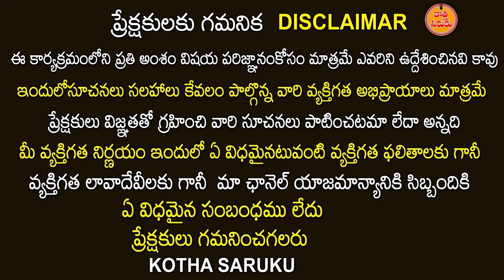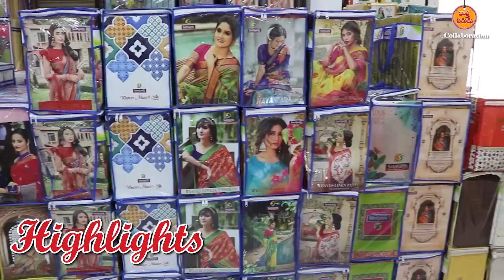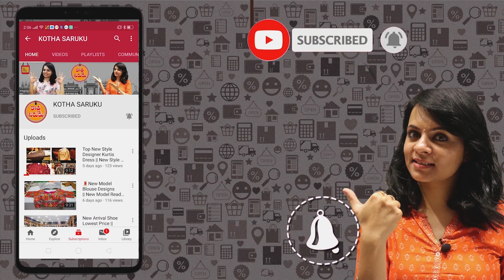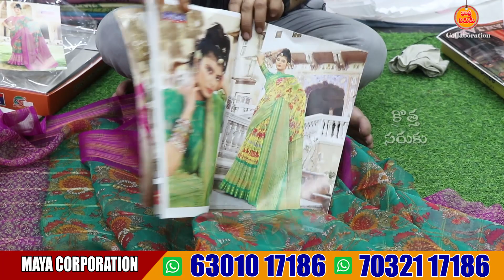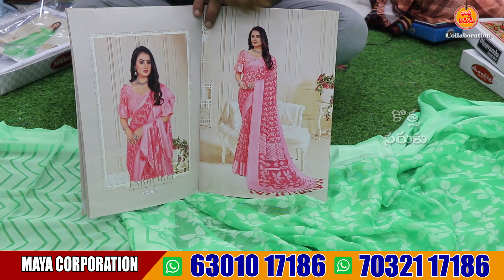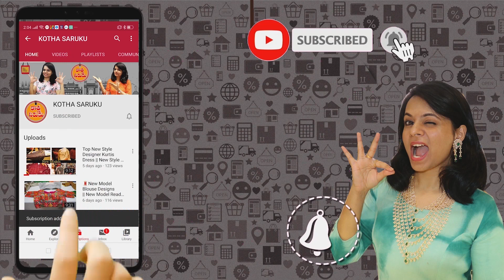Catloug Sarees | Madina Market Wholesalers Hyderabad | Maya CORPORATION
Maya Corporation - Wholesale Fancy Sarees

# 21-1-474, Ground to 4 th Floor

Near High Court Opp.Gate NO.4 Back Side 94 Bus Stand, Mata Temple Galli, Rikab Gunj, Hyderabad, Telangana - 500002

new model fancy pattu sarees
kanchi pattu sarees
kanchipattu sarees